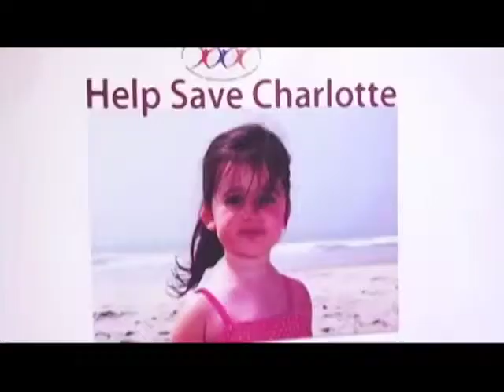FREIDA JORDAN HRATCH POSTIK 07 27 14